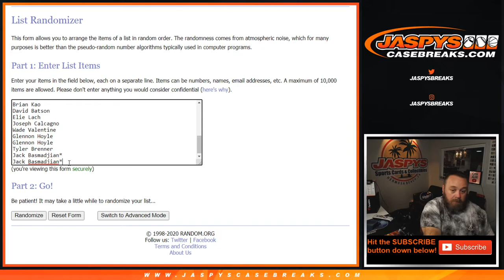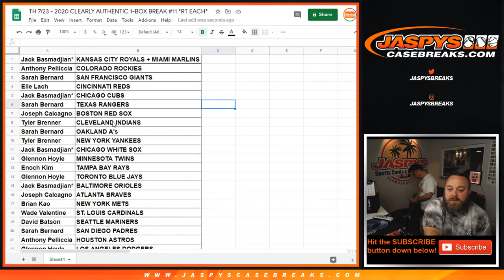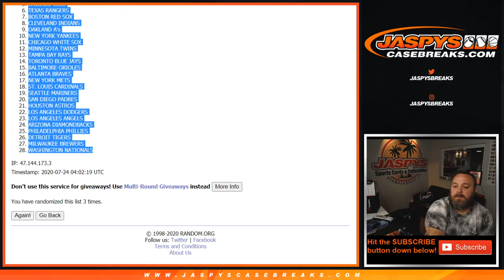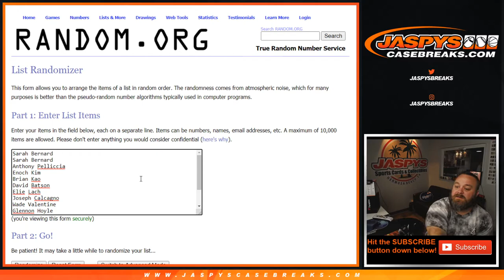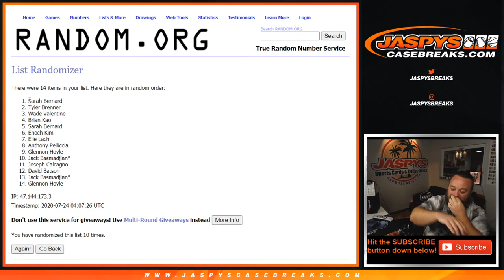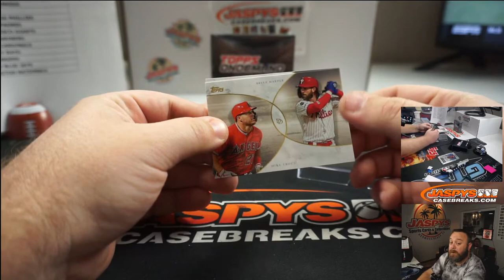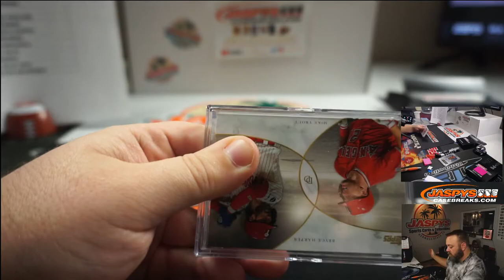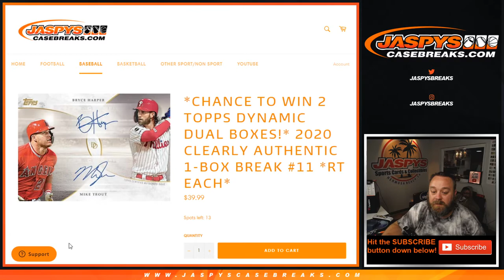TH 7/23 - 2020 CLEARLY AUTHENTIC 1-BOX BREAK #10 *RT EACH*